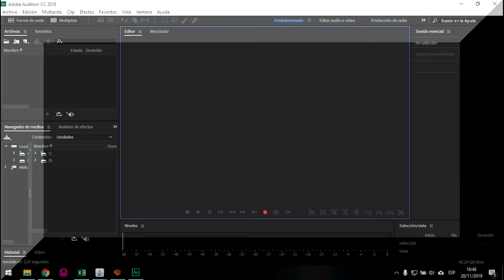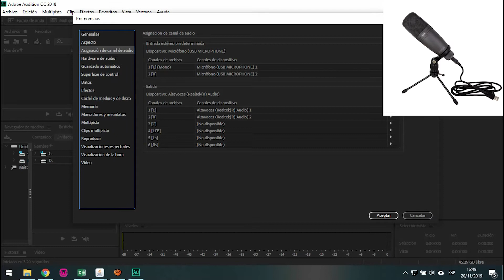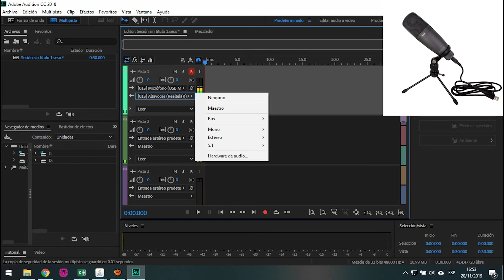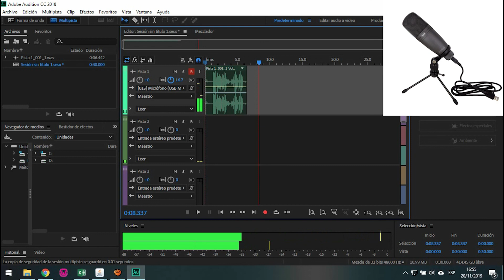¡Grabo; pero no escucho lo que grabo! (Configuración)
Video solicitado, en el cual buscaremos configurarlo para la solución